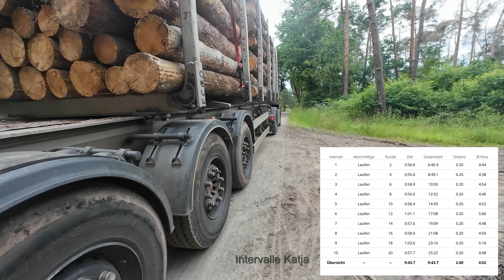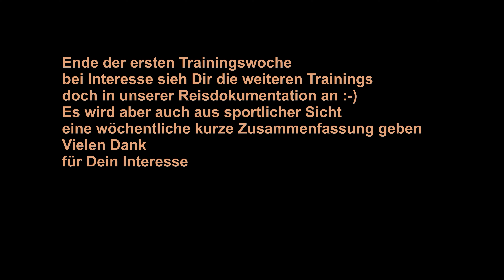Acht Wochen Lauftraining und Yoga mit Katja und Ralph-Rainer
Wir üben Lauftraining nach Steffny - unser dritter Versuch, um 10km wieder locker, d.h. unter 5:30 wieder laufen zu können :-) Yoga wird uns begleiten. Dabei bin ich schon Rentner - eine weitere Herausforderung.